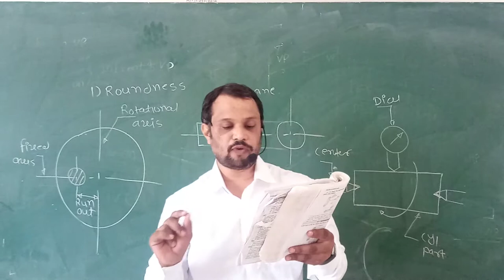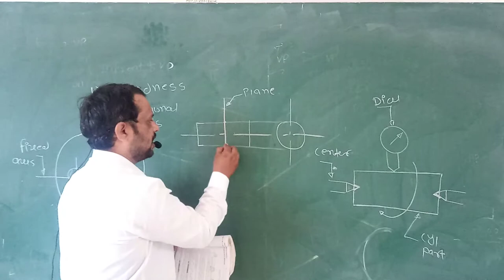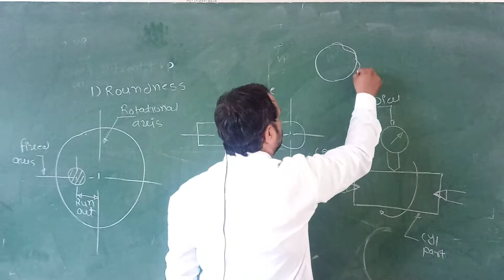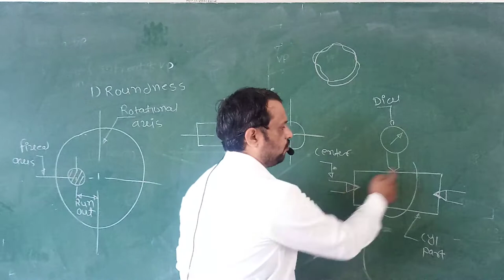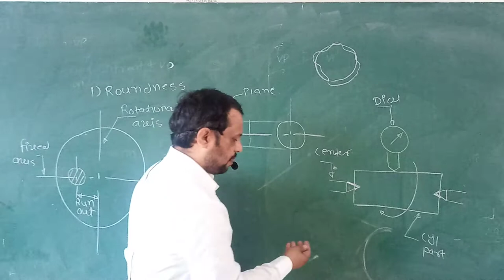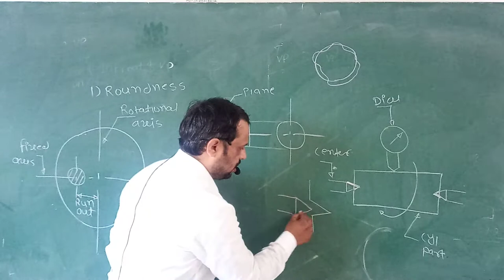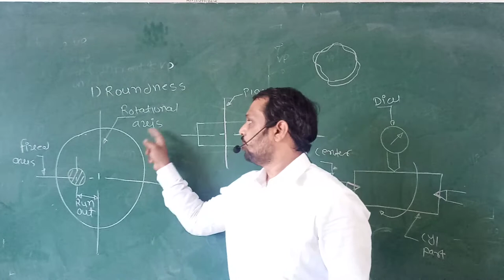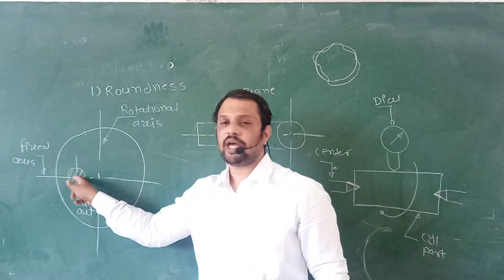What is Roundness, Circularity and Run-out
Dear students I am very happy to give this lecture because this terms are mostly used in industry. If you are working in engine manufacturing company then you must know this terms.
Runout means job is rotating with some other center.
Circularity means two dimensional feature how much deviate from perfect circle.